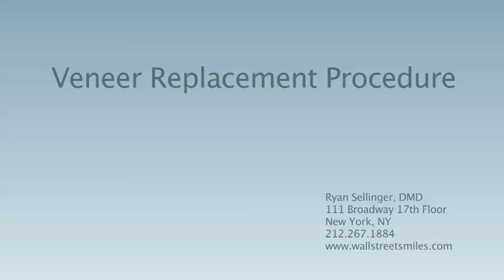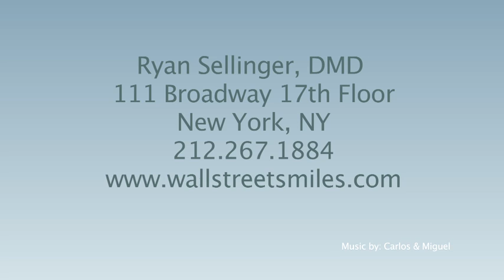Veneer Replacement Procedure